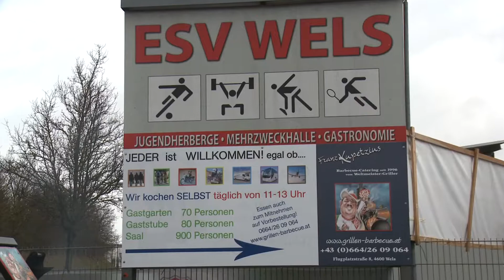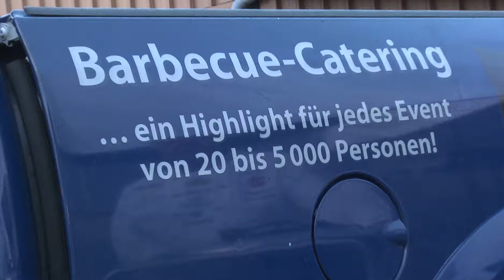Franz Kupetzius - BBQ vom Weltmeister Griller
Franz Kupetzius ist 1. Grill-Staatsmeister Österreichs und Europameister in jedem Barbecue-Bewerb, wie Fun-Europameister, Dessert-Europameister, sowie Internationaler und österreichischer Bierzapfkaiser.
Wir fahren mit unserem Grillofen bei Ihnen vor und machen Ihr Fest zum besonderen Event.
Ob Wintergrillen oder Grillen am Golfplatz - bei uns ist österreichweit alles möglich.
Besonder beliebt sind unsere Grillkurse. Neu sind jetzt auch unsere Smoker-Grillkurse mit Zertifikat. Der Smoker erfordet ein besonderes Fingespitzengefühl und Ausdauer. Das Ergebnis ist jedoch im Geschmack unvergleichlich!